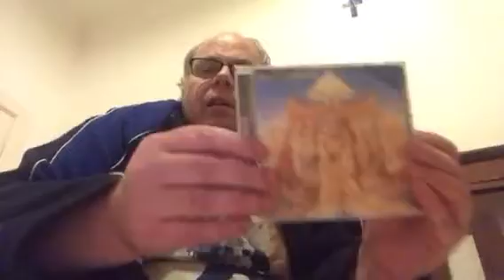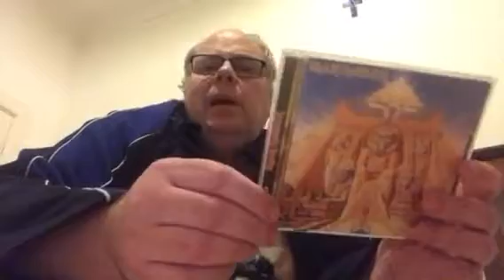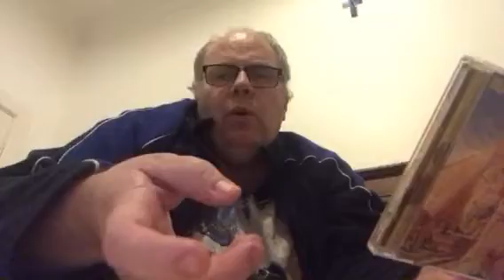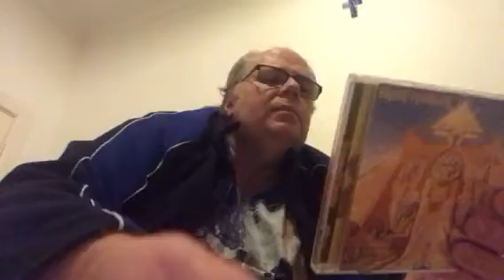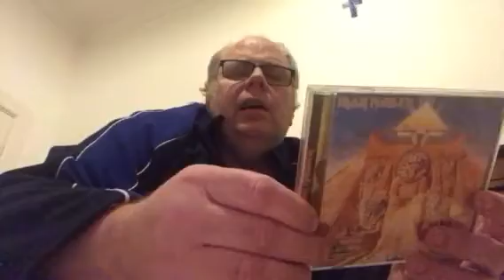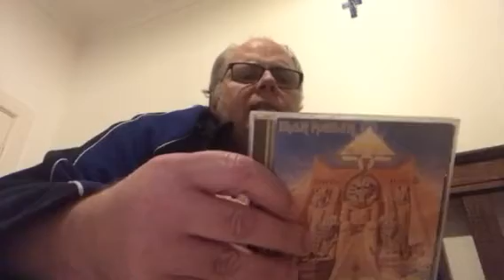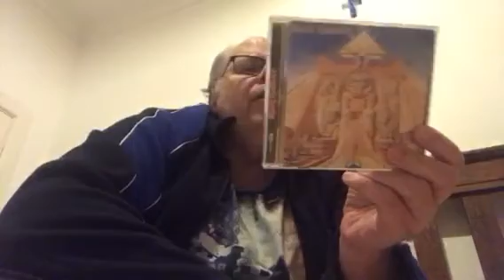Iron Maiden - Powerslave Album Review